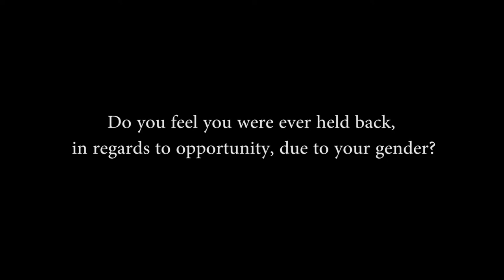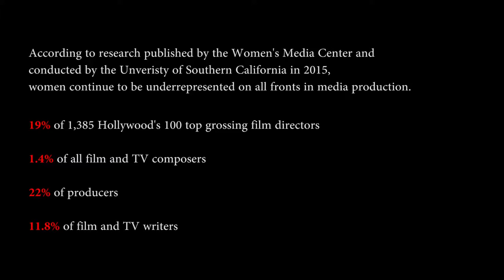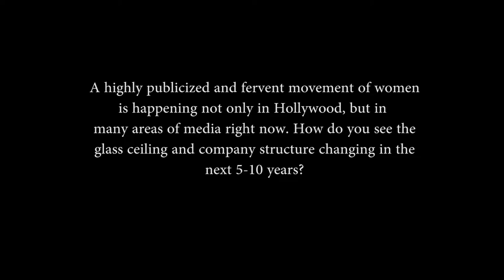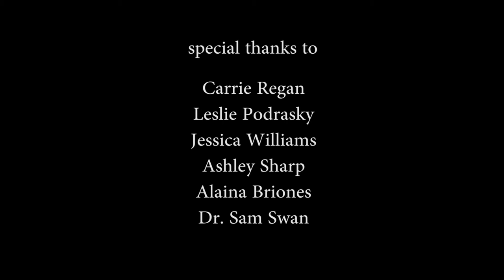The Evolving Roles of Women in Media Management and Production: a Short Documentary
The University of Tennessee, Knoxville
Chancellor's Honors Program
senior honors thesis project
Kelsey Krieger

news clips courtesy of:

“Equal Pay Day highlights wage gap between men and women”

“Women at Work Poll 2015: Media coverage”

“Issues affecting woman in media addressed at the World News Congress”

“New female CEO at GM is a ‘huge deal’”

“Sandra Bullock, Kathryn Bigelow on Oscar Wins”

“Emma Watson at the HeForSheCampaign 2014 - Official UN Video”

“Patricia Arquette winning Best Supporting Actress”

Oprah Winfrey Receives Cecil B. de Mille Award at the 2018 Golden Globes